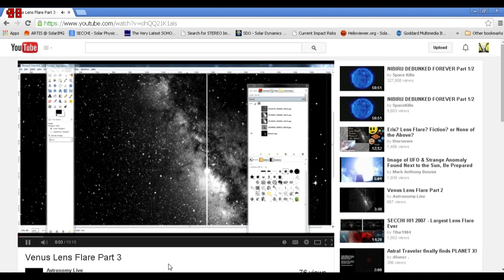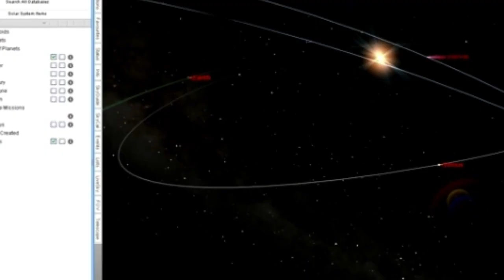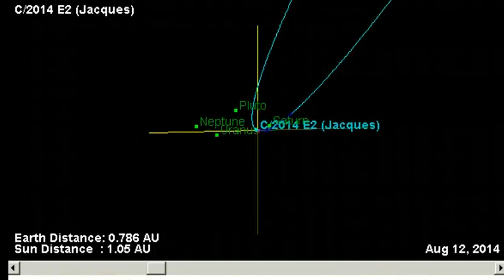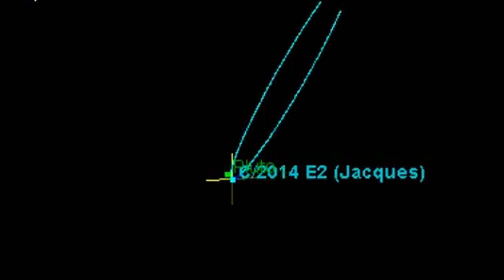Knocking Out Trolls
OK. One more Video & I am done.

Peace.

T